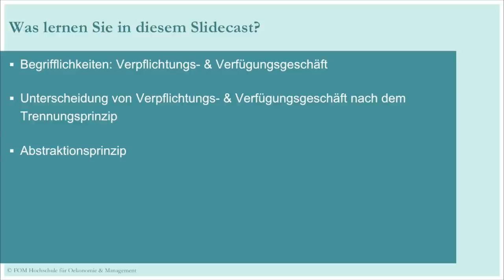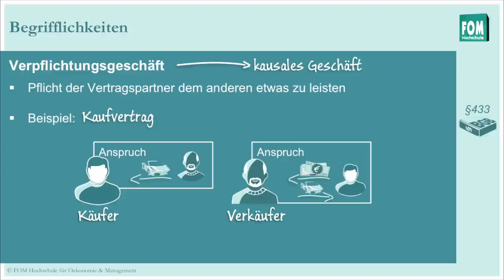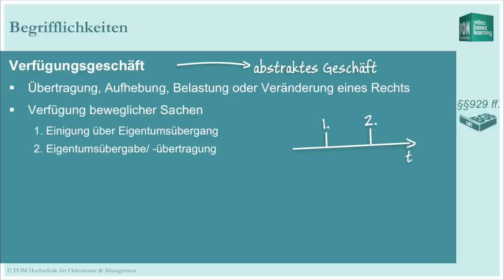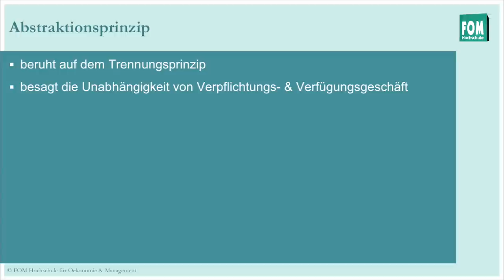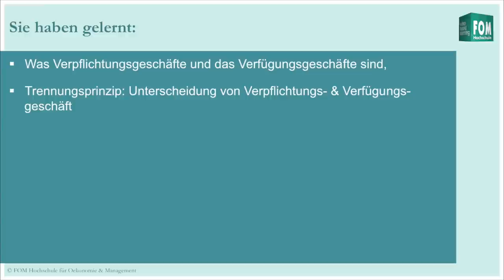Abstraktions- & Trennungsprinzip | FOM Video Based Learning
In diesem Slidecast werden Ihnen zwei zentrale Prinzipien des deutschen Zivilrechts erklärt: Das Abstraktions- & Trennungsprinzip.